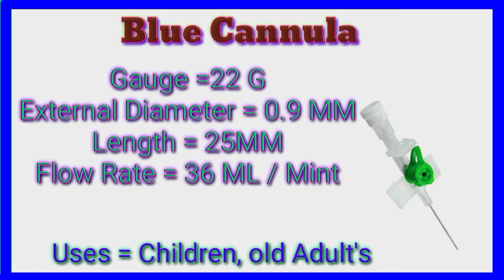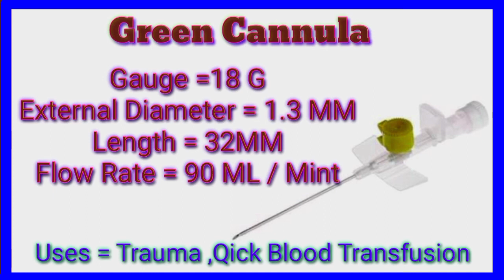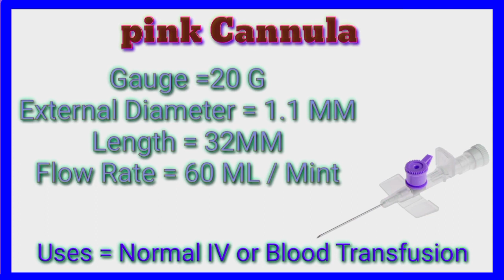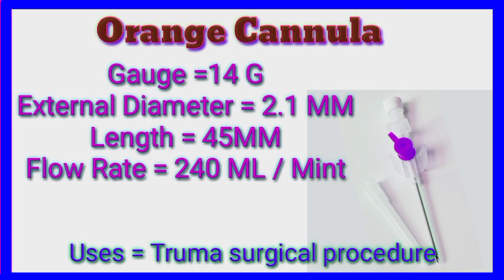IV Cannnula Technic Uses